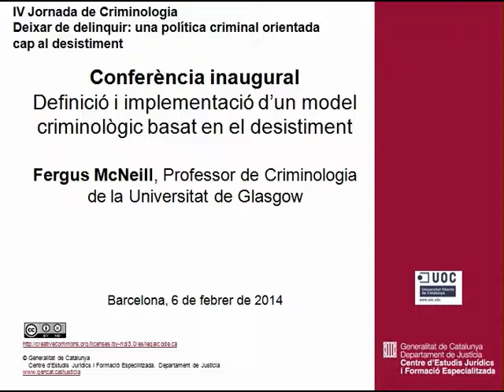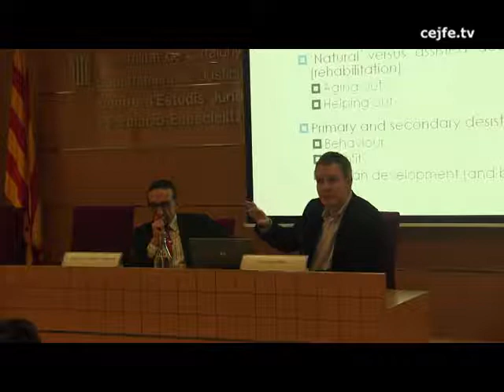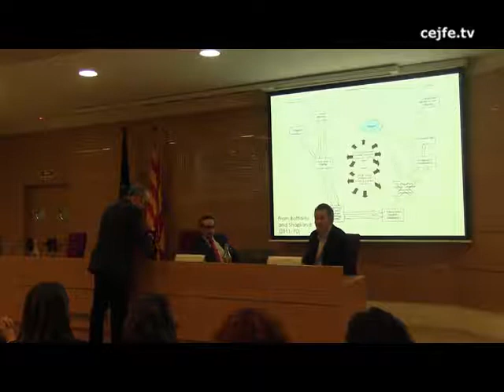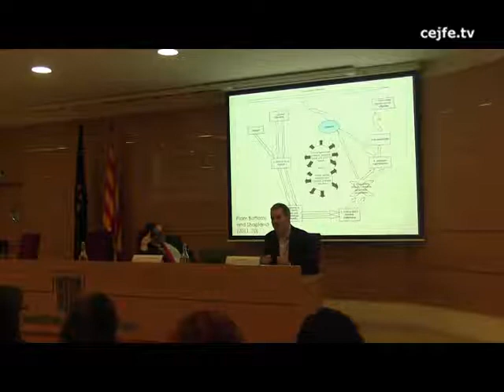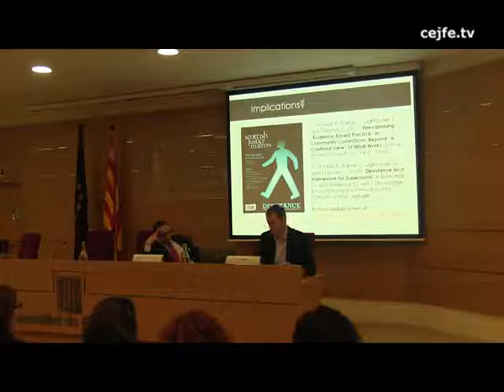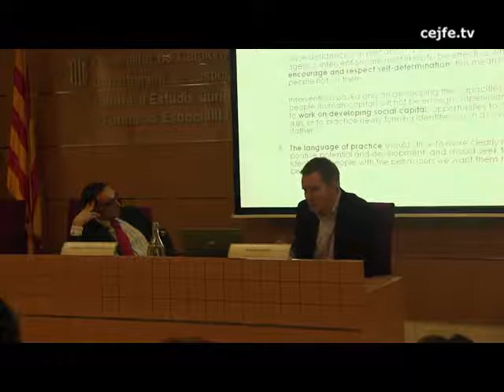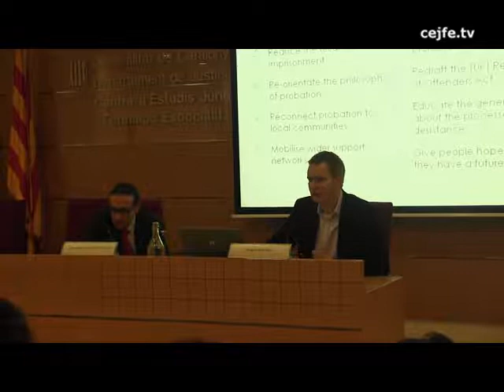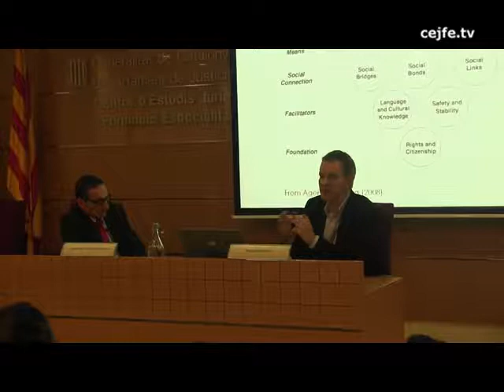Definició i implementació d'un model criminològic basat en el desistiment. Fergus McNeill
IV Jornada de criminologia. Deixar de delinquir: una política criminal orientada cap al desistiment